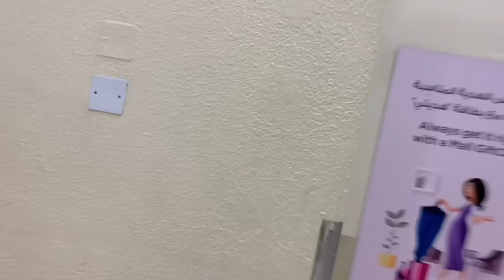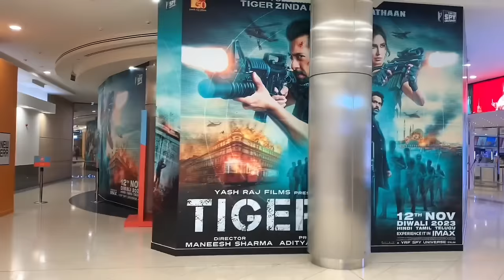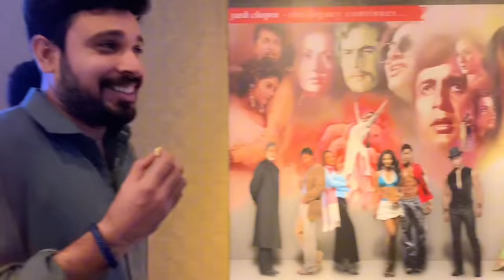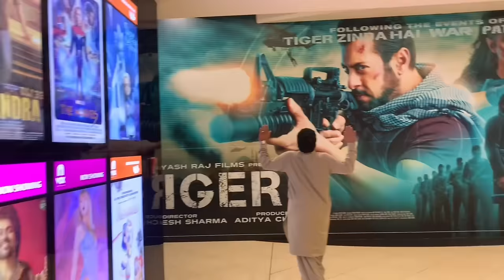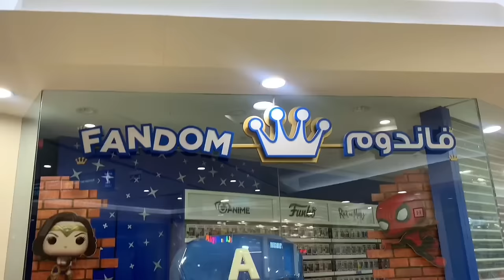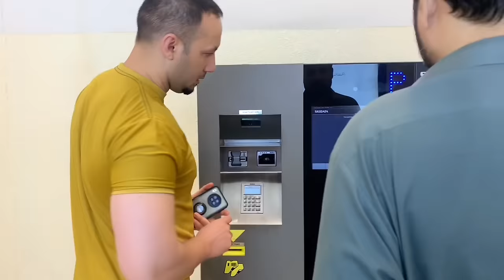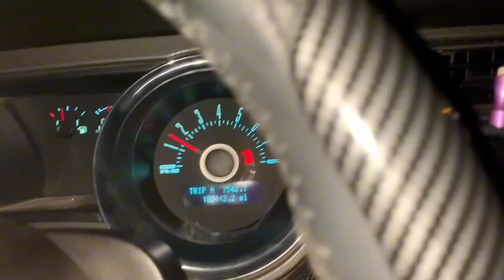Dubai Cenima Hall || We Watched The Salman Khan New Movie Tiger 3 In Dubai Cenima The Film Was Super